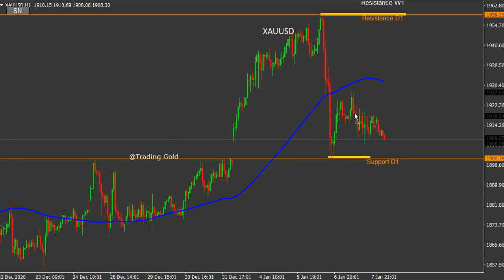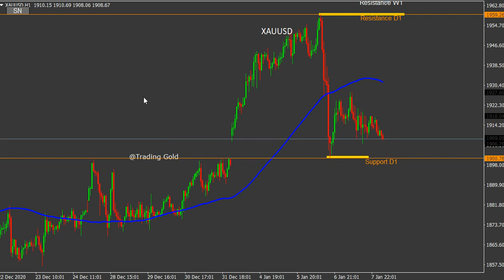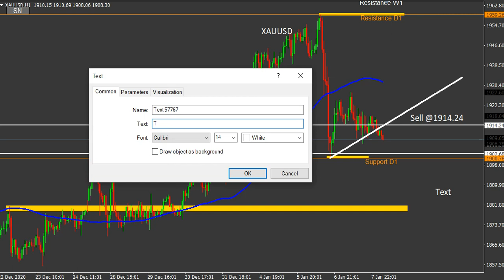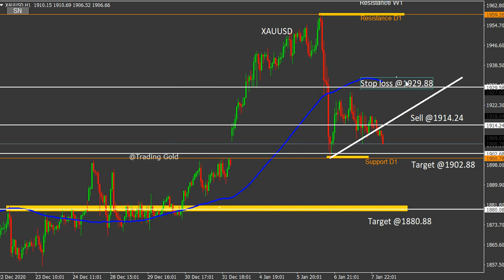XAU/USD Daily Forecast Analysis on 8 January 2021 by Trading Gold Strategy Today Review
foreign exchange
forex
forex trading
forex news
forex market
forex signals
best foreign exchange
currency trading
forex currency
forexdirectory
forex investment
forex strategies
mt4 indicators
trading signals
factory forex
smart trader
fx daily
forex analysis
action forex
forex account
forex trading signals
forek
tradize
forex millionaire,
fx charts
forex platform
currency fx
funded trader
forex dealer
trader 4
learn forex trading
market crash
Investment fx
IQ options
option iq